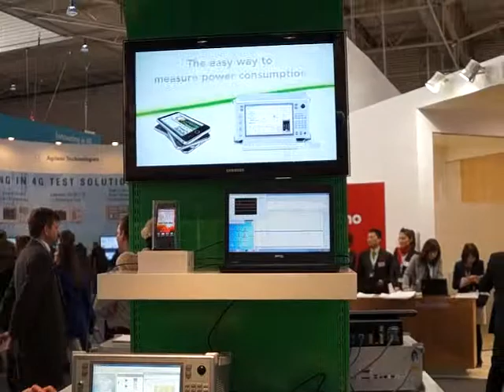2013 MWC: Anritsu battery life testing using MD8475A UE application analyzer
At MWC 2013, Anritsu showcased how the MD8475A UE application analyzer can be used to test device battery under myriad of conditions

MAQ02665